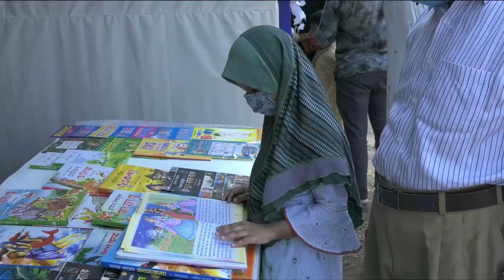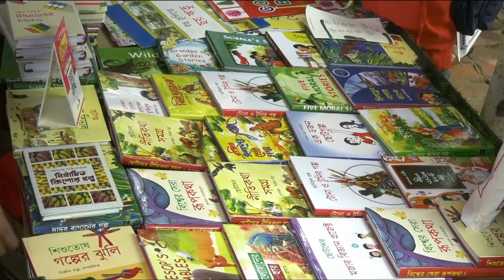অমর একুশে গ্রন্থমেলার মেলা মুখর হয়ে ওঠে শিশুদের কলতানে